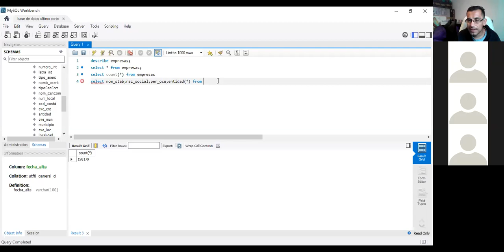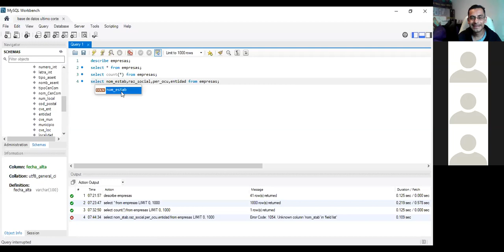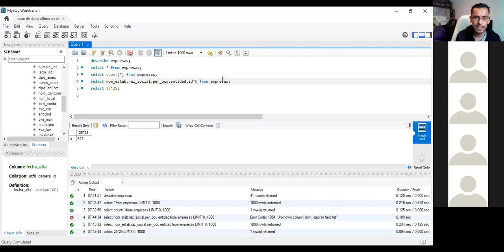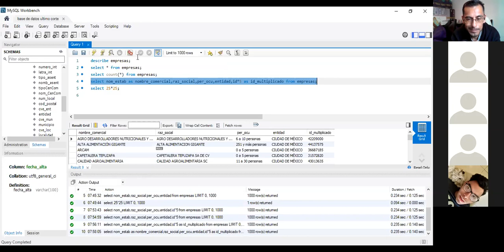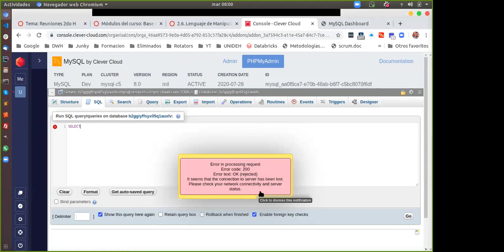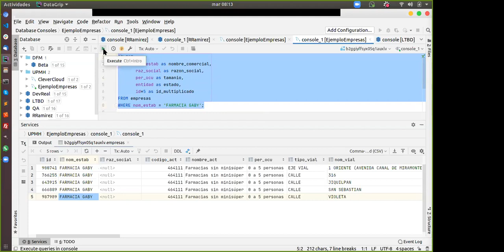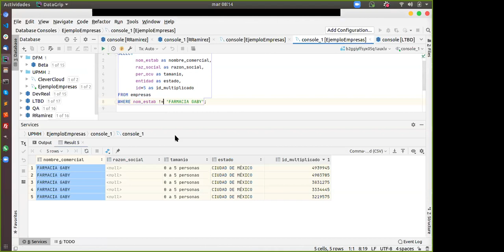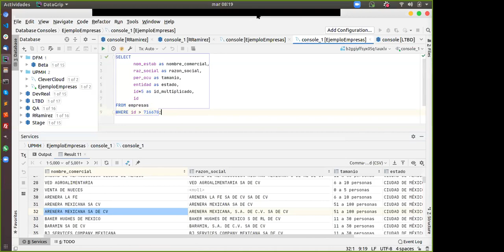Clase 2020-07-28 2do H pt 02